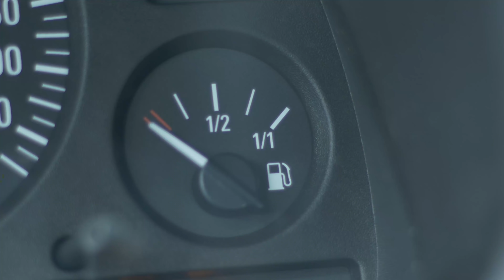My Rheumatoid Arthritis (RA) Story UPDATE!!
This is and update of how living with Rheumatoid Arthritis or RA is going. I was diagnosed in 2020 and have been living with this for 2 years now. Everyone's journey with RA diagnoses is different, but I hope that my story will encourage someone else with this illness. My hope is to be helpful!

Do you want freedom from frizz?